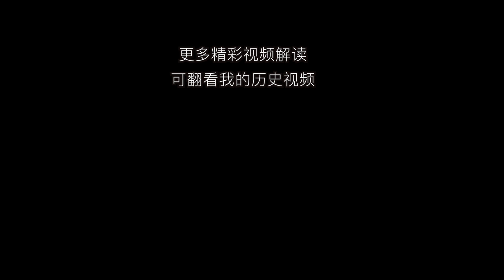【扒】男人的幼稚超乎想象：跟人打赌为了赢，竟然从悬崖跳下去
史上最长寿动画《辛普森一家》第30季第1集。这是一个讽刺男人畸形好胜心的故事，看完这集，感受一下什么叫做真正的强大。